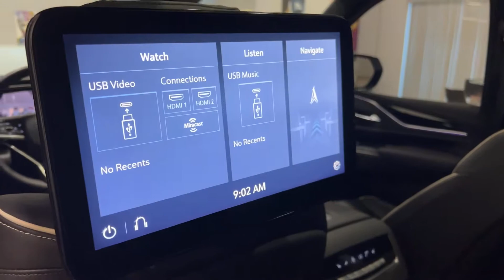2021 CADILLAC ESCALADE SPORT AWD - STOCK#4129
2021 CADILLAC ESCALADE SPORT AWD.
CRYSTAL WHITE TRICOAT OVER BLACK LEATHER INTERIOR.

ACTIVE FACTORY WARRANTY...

STILL IN THE WRAPPER.

NICEST ONE AROUND.

LOADED WITH EXCLUSIVE OPTIONS.

SPORT PACKAGE.

NAVIGATION.

SURROUND-VIEW CAMERAS.

REAR-SEAT ENTERTAINMENT.

22" PREMIUM WHEELS.

CAPTAIN CHAIRS SECOND ROW SEATING.

RUNNING BOARDS.

SHOWROOM CONDITION IN EVERY DETAIL--

STILL SMELLS NEW.

ALL MANUALS AND BOOKS.

ABSOLUTELY GORGEOUS. WHAT A FIND

THIS STUNNING 2021 ESCALADE SPORT COMES WITH A 6.2L V8 ENGINE AND COMES WITH ALL THE RIGHT EQUIPMENT INCLUDING.

*SPORT PACKAGE...
*ALL WHEEL DRIVE...
*CRYSTAL WHITE PEARL.
*PANORAMIC ROOF.
*ALL BLACK OUTSIDE TRIM.
*22" PREMIUM WHEELS...
*NAVIGATION SYSTEM.
*HEADS UP DISPLAY.
*SURROUND-VIEW CAMERAS.
*RUNNING BOARDS.
*REAR SEAT ENTERTAINMENT...
*SECOND ROW CAPTAIN CHAIRS.
*POWER RECLINE 3RD ROW SEATING.
*ACTIVE XM SATELLITE RADIO.
*BLUETOOTH.
*PANDORA RADIO.
*POWER WINDOWS.
*KEYLESS ENTRY.
*TINTED WINDOWS.
*HEATED AND AC VENTILATED SEATS.
*LED HEADLAMPS...
*ONSTAR SYSTEM.
*PARKTRONIC(PARK SENSORS)...
*POWER-LIFT GATE.

THIS ESCALADE IS ABSOLUTELY GORGEOUS WITH CLEAN CARFAX ...MUST SEE THIS BEAUTY!!!

DRIVES LIKE IT DID NEW...

Vehicle Pickup & Shipping...
We offer fast and reliable Door-to-Door nationwide shipping at wholesale prices.

We ship vehicles nationally and worldwide.
Immediate delivery is available in select locations!!!